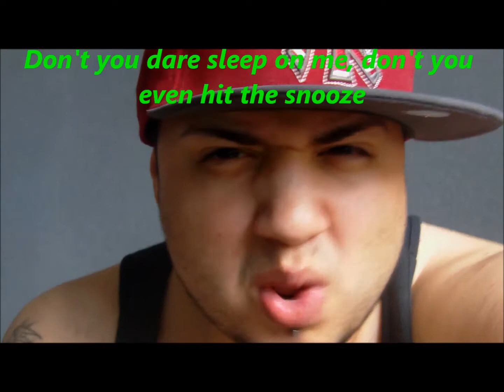88 - Diggy Ft. Jadakiss (Weekly 16 #8 - Fu2re Troublez Remix)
New Weekly 16 over Diggy Simmons track "88" Ft. Jadakiss

Lyrics:

It's another week that started, so you kno what that shit means /

grab the beat made for Simmons so that you can Dig me / (Diggy Simmons)

ima beast wit this thing, merkin beats to make a change /

if you want to survive gotta win the hunger games /

see Im having fun, flippin and rippin a couple thangs /

im just tryna guarantee that you all remember my name /

cuz its 1st name Fu2re, last name Troublez wit a Z /

Born in 88, so for now im 23 /

Thats the year of the dragon so Fire is what I breathe /

I can scorch a couple beats cuz God blessed me when I sneeze /

so imagine when I speak, what it is that I can do /

dont you dare sleep on me, dont you even hit the snooze /

Ima force to be reckoned, mother nature at its finest /

like tsunami's mixed wit hurricanes, fuckin up the climate /

you can call me Godfather, makin' offers you cant refuse /

thats the end of the 16, another beat up on the news /